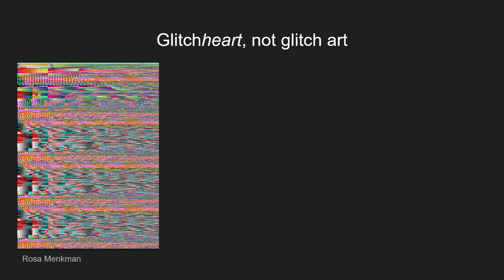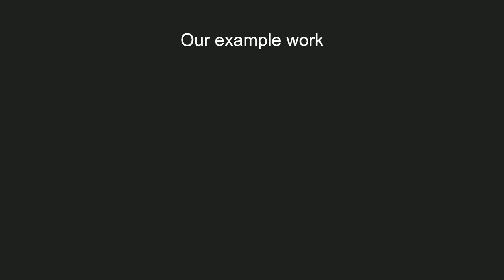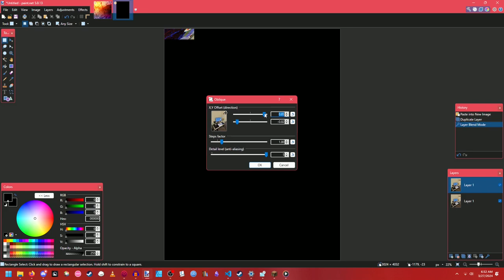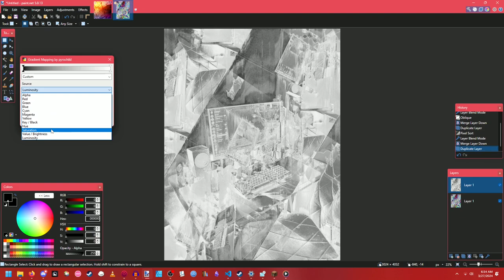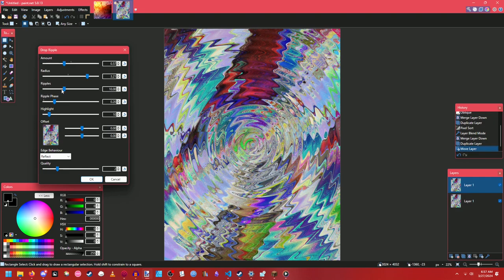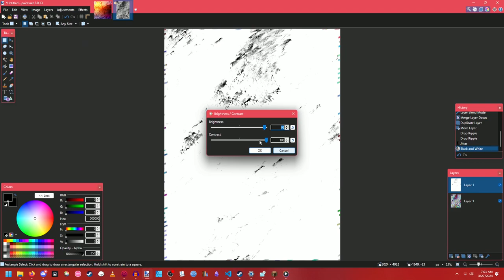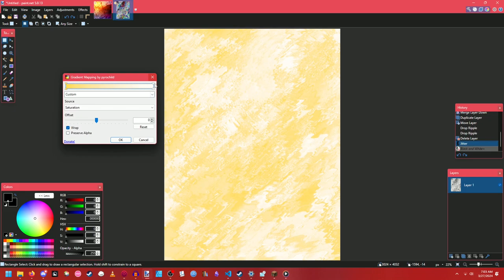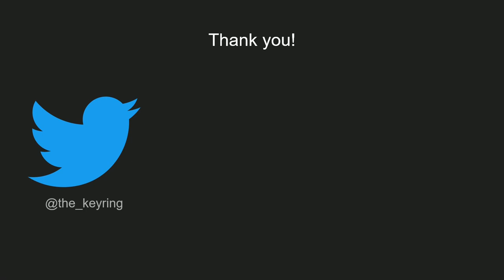how to make art like me! ★ introduction to glitchheart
Chapters:
00:00 Introduction
00:33 Glitchheart, not glitch art
00:54 Motion, contrast, texture
01:55 Everything in context
02:15 The sky is the limit
02:35 Learn by doing
03:08 Our example work
03:32 The tools of the trade
04:30 Glitchheart is yours
05:07 Equivalent exchange
05:22 Improvised demonstration / Discussion of plugins
06:23 Introduction to XOR blending (+ various plugins)
11:24 Abandoning ideas / Understanding your image
12:06 Experimentation with unused plugins
16:38 Refining the colors of the image (+ a disclaimer)
21:28 Conclusions and possibilities
22:11 Let's collaborate!
22:34 Thank you!